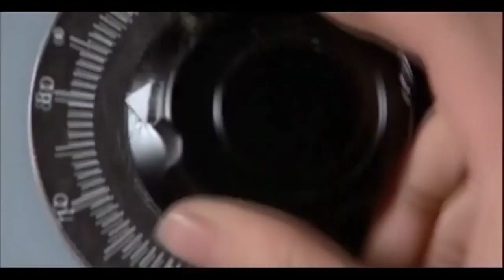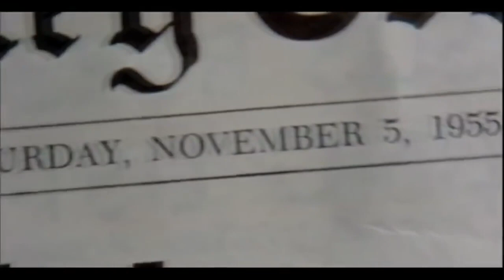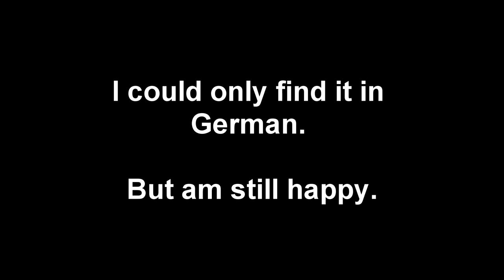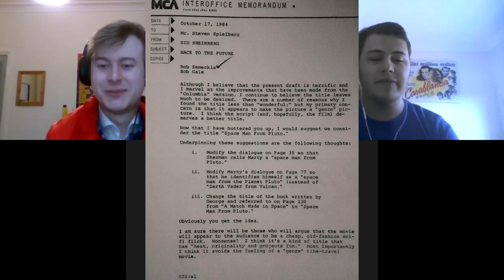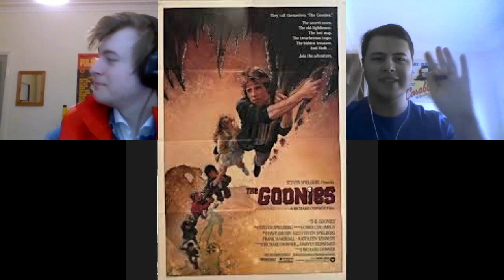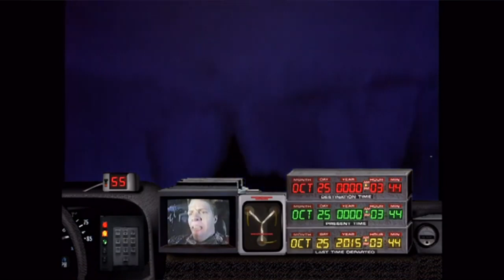Carruthers, Leggetter & Whoever || S1:E5 - Back To The Future (1985)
We go back to 1985 this week to dive into Will's favourite film of all time, after dethroning 'Airplane!' on our first episode. We are also joined by the wonderful Ava Robinson. Only fair with it being one of her personal favourites also. A pretty dull intro, luckily the episode is far from it.

Thumbnail: Will Leggetter